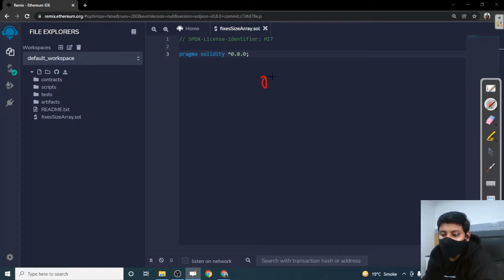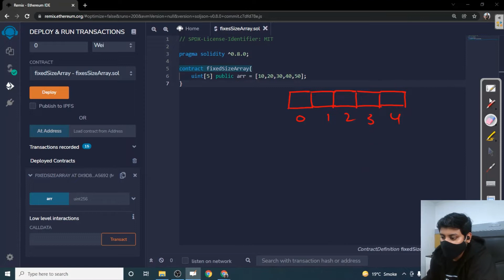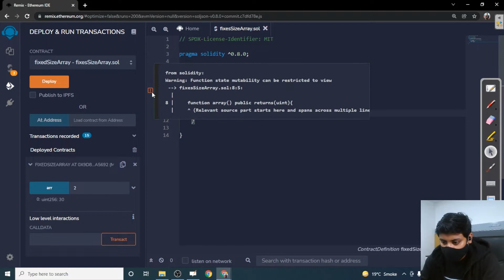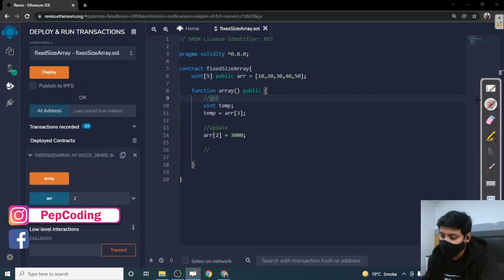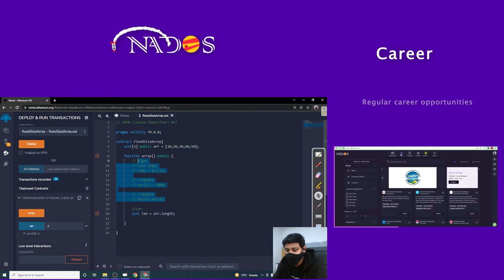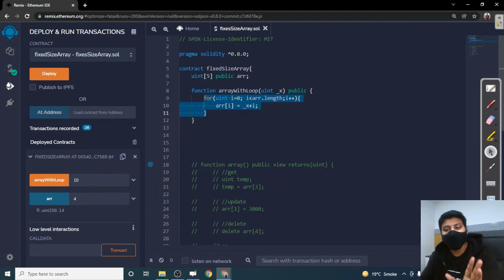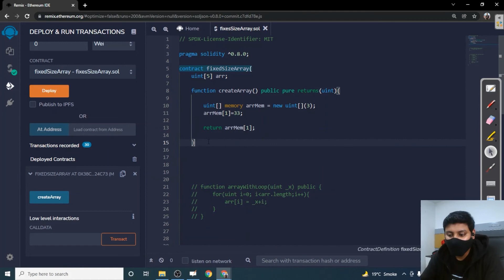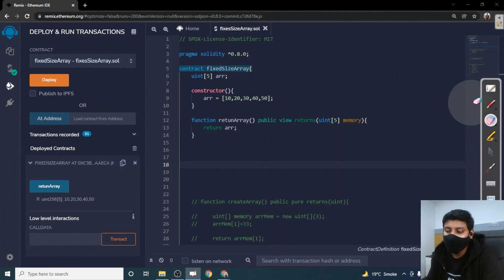20. Fixed Size Array | Blockchain | Solidity ^0.8 In Hindi